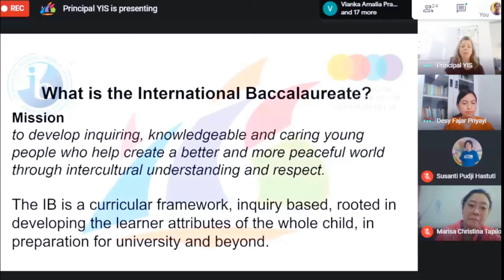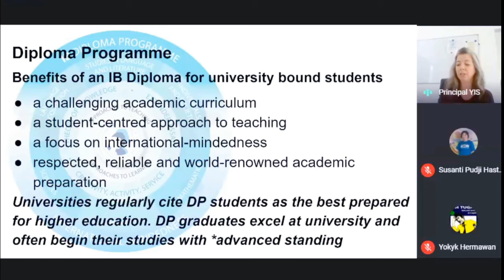Diskusi Virtual Kelas PPL2: Yogyakarta Independent School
Kepala Sekolah Yogyakarta Independent School Ibu Kimberly Kingry berkesempatan menyampaikan materi, “The implementation of International Curriculum in Indonesia: International Baccalaureate Curriculum”, secara virtual kepada Mahasiswa Program Studi Pendidikan Biologi Fakultas Biologi UKSW, Kamis pagi (05/11). Kegiatan tersebut merupakan bagian dari proses pembelajaran Mata Kuliah PPL 2. Saat membuka acara, Kaprodi Biologi-Pendidikan Biologi Ibu Dra. Susanti P. Hastuti, M.Sc., mengucapkan terima kasih atas kesediaan Ibu Kimberly menjadi narasumber hari ini. (sm).